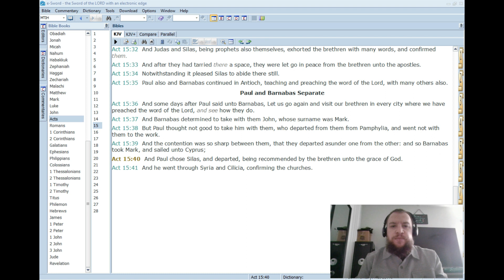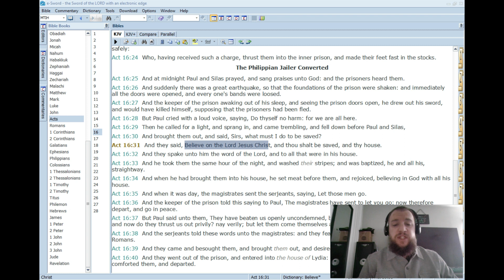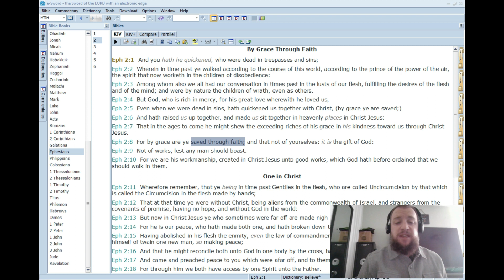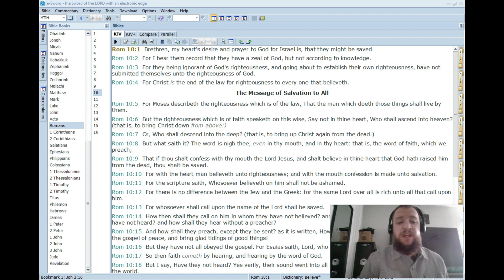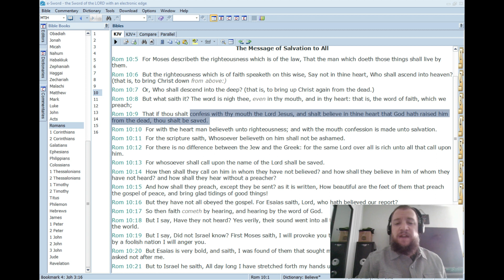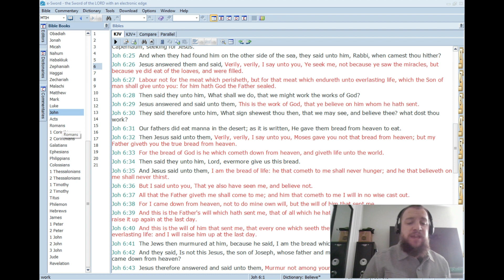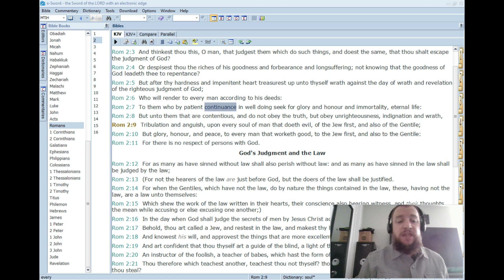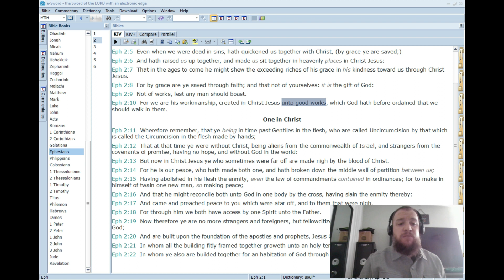WHAT YOU MUST DO TO BE SAVED | FAITH & WORKS OR FAITH ALONE? | IS BELIEF A WORK? | IS PRAYER WORKS?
This short video is about what a person must DO to be saved, according to Paul in Acts 16:31, Ephesians 2:8-9, Romans 10:9-13.